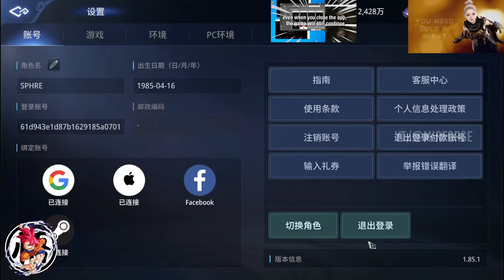UOTC STAR HAS ALREADY SURPASSES DRAGON IN... + GOKU'S NEW FORGE 4 BRACELET 😬 | MIR4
🏷️ UNLIMITED GOLD (available on all servers), Top-up and Wemix - Visit Drusk Store
Use the invitation code: MIR4GE to get a bonus of 488 diamonds 💎

UGPhone is one of the cheapest, fastest, and most reliable cloud gaming devices on the market. If you're a idle player who needs to AFK for gathering items, leveling up, and more, this is the app you need. By using the code MIR4GE, you'll receive a special price and a discount when purchasing the device.

Track: NCS